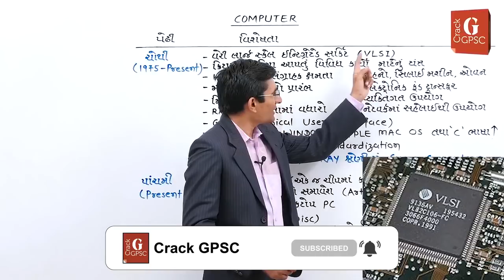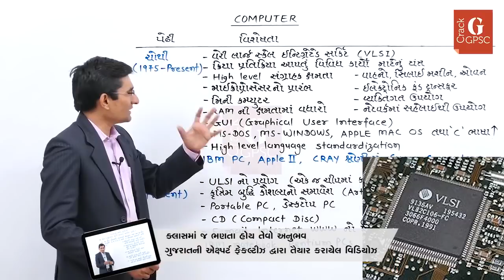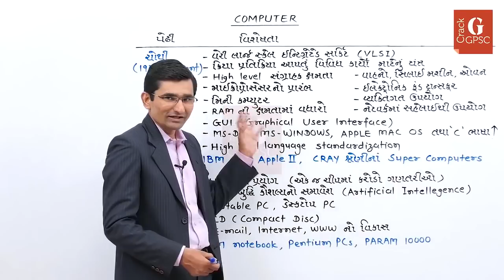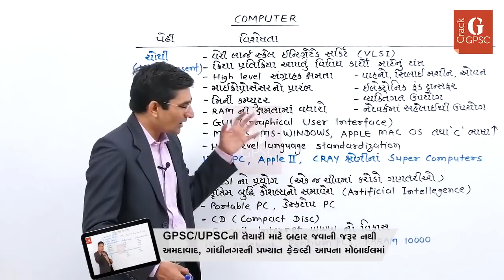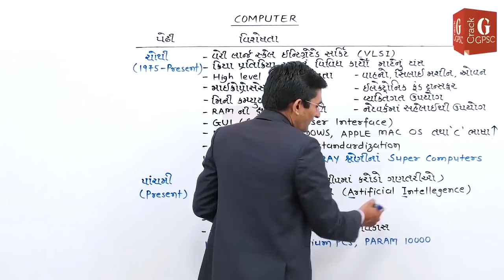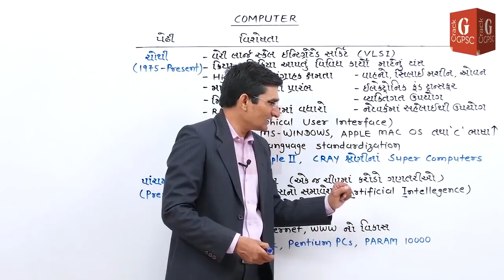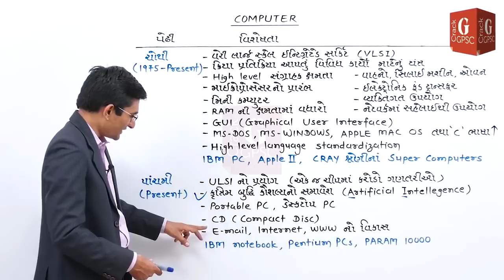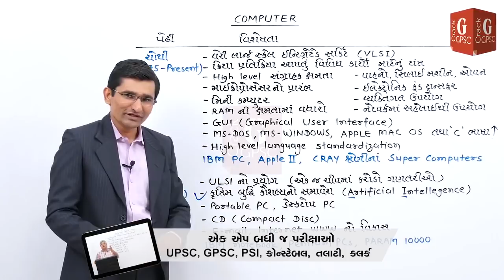કમ્પ્યૂટરનો ઇતિહાસ અને વિકાસ (3/3) by M. K. Sir | Computer Basic Knowledge in Gujarati | Crack GPSC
COMPUTER 06:
કમ્પ્યૂટરનો ઇતિહાસ અને વિકાસ (History and Development)

આ વિડિયો લેખિત અને પ્રેક્ટિકલ પરીક્ષા - બંને દૃષ્ટિએ ખૂબ જ ઉપયોગી છે.
GPSC / UPSC / PI / PSI / Constable / Dy. SO, Mamlatdar / TALATI / Sachivalay Clerk/ Bank / SSC / Railway / Gujarat Gaun Seva જેવી પરીક્ષાની તૈયારી કરવા હવે ક્યાંય બહાર જવાની જરૂર નથી.

ALSO WATCH :
BASIC COMPUTER KNOWLEDGE IN Gujarati

Useful in UPSC, GPSC Class 1/2 Officer, Dy.
what is a computer, introduction to computer History, How to Use Gujarati Indic Font|Gujarati indic, computer for Gujarat Gaun seva,